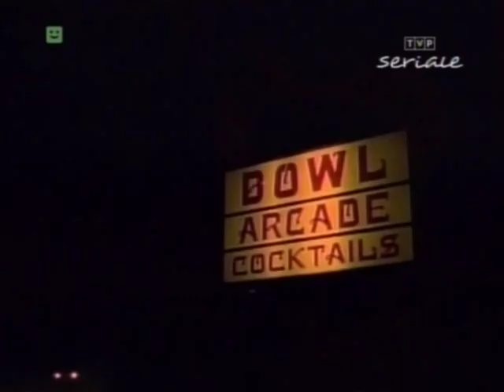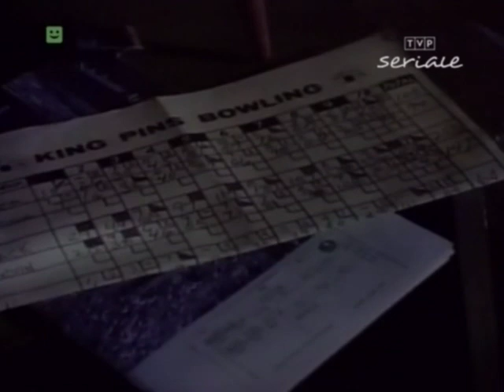Cudowne Lata S06E19 (małe kobietki) PL